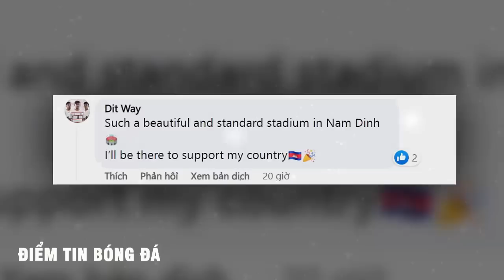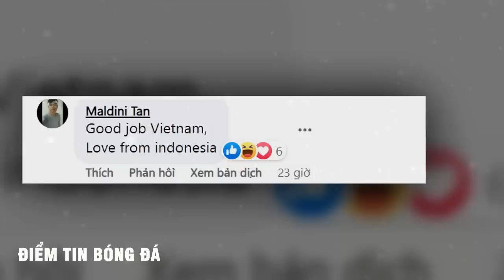✅TIN BÓNG ĐÁ VN 6/5: BLV nhận định điều kỳ diệu đến với U23 Việt Nam, NHM vui ngây ngất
Sắp đấu u23Việt Nam, CĐV Indonesia GÁY VANG TRỜI, bình luận sốc